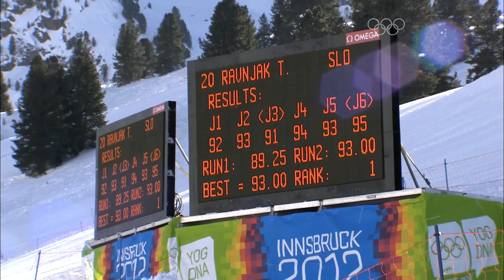Awesome displays in the qualifying round! - Innsbruck 2012 Men's Snowboard Halfpipe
Highlights of the qualifying round in Men's Snowboard Halfpipe at Innsbruck 2012. Taku Hiraoka of Japan and Tim-Kevin Ravnjak of Slovenia top the two hotly contested qualifying heats.